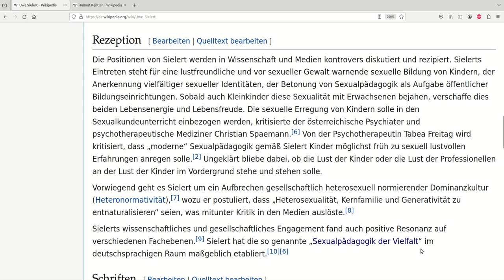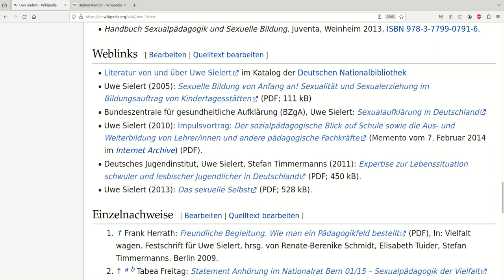Wikipediaeintrag zu Uwe Sielert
"Sielert hat die so genannte „Sexualpädagogik der Vielfalt“ im deutschsprachigen Raum maßgeblich etabliert."